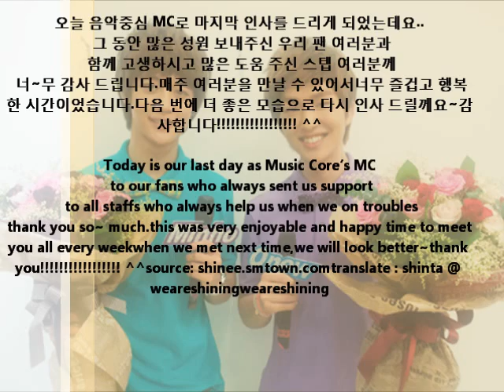SHINee Weekend Updates(more magazine photos+Taemin's Birthday!)